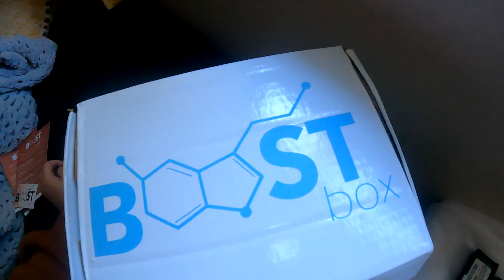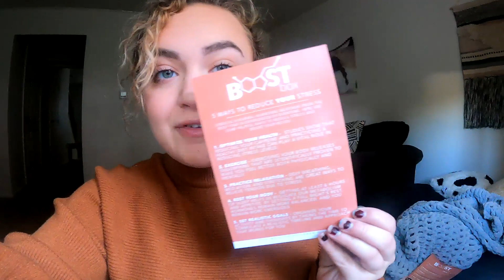Life of Kelley School of Business Student at Indiana University | IU VLOG WITH LAUREN MITCHELL Pt. 2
Lauren Mitchell is making the most of her first year at IU Bloomington while studying Entrepreneurship and Corporate Innovation at the Indiana University Kelley School of Business. Take a peek inside a few days in her life as she navigates Bloomington, classes, and lots more at IU. Part 2 of 2. ⚪🔴